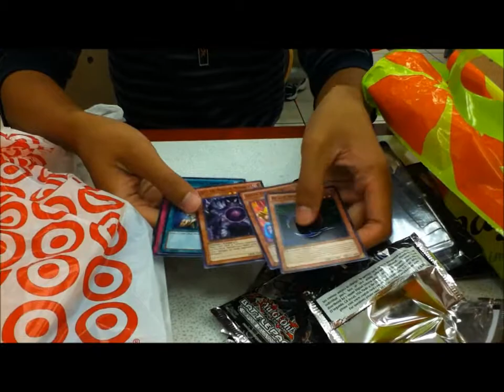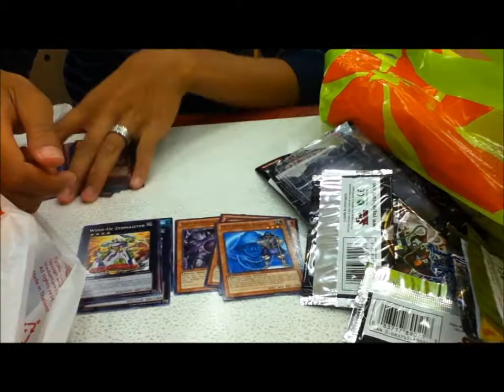Yugioh Battle Pack: Epic Dawn Opening